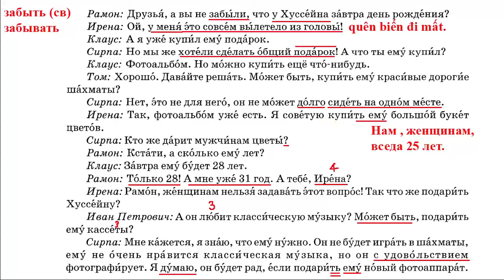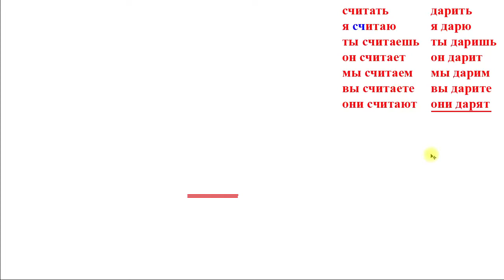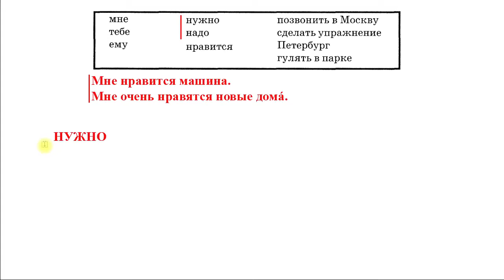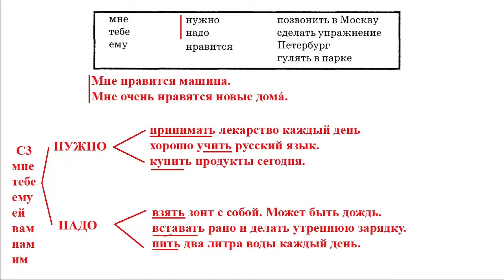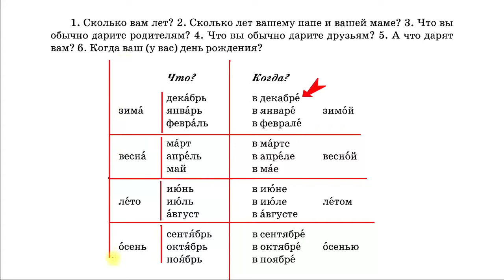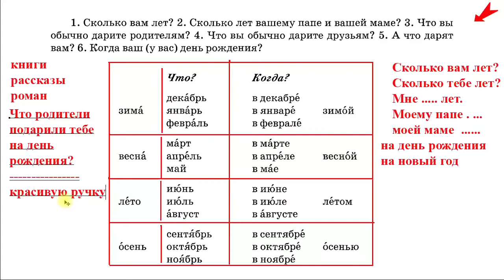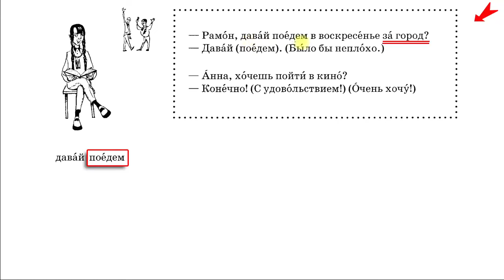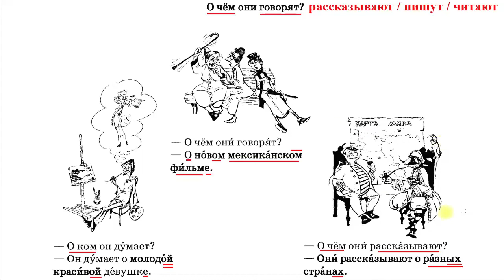Bài 27: Học Tiếng Nga giao tiếp cấp tốc | Bộ 40 bài | Thầy Hoàng dạy Tiếng Nga online 1:1